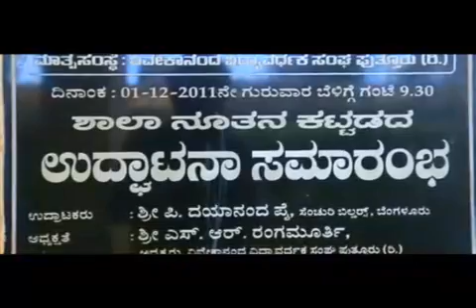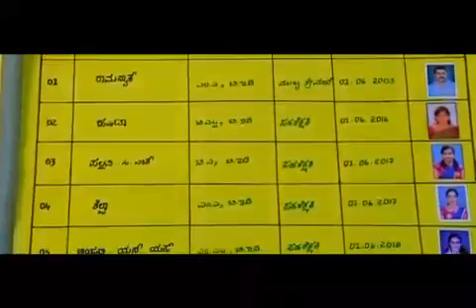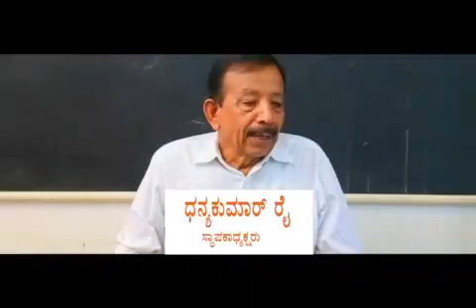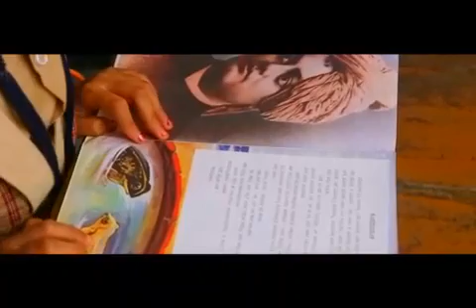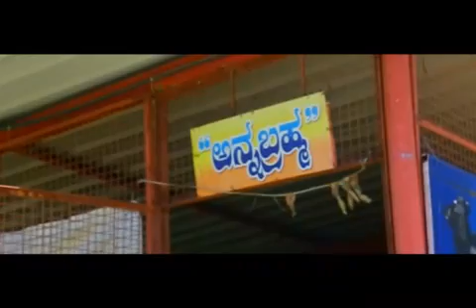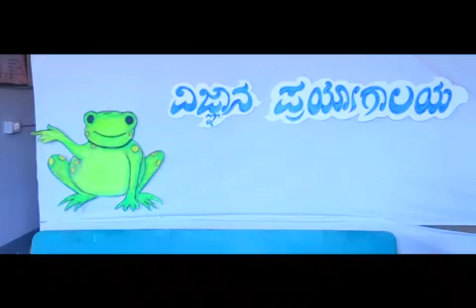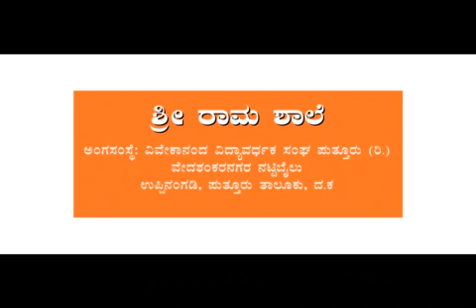Shree Rama school Uppinangady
Under Vivekananda Vidhya Vardhaka Sangha  Puttur

Special Thanks To:
Correspondent: U G Radha
Raghuram Bhat
Chidananda Palettadi
Guru Raghavendra Ubaradka
Raamnath Shenoy
Jagath Shastry